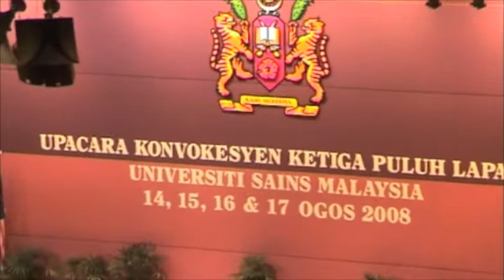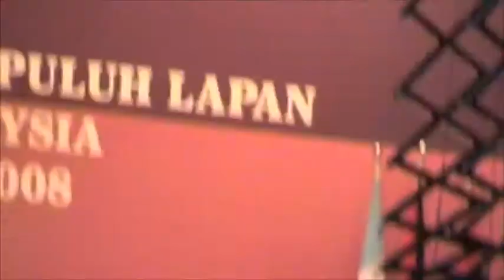Christina's Convocation II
USM
14 AUgust 2008